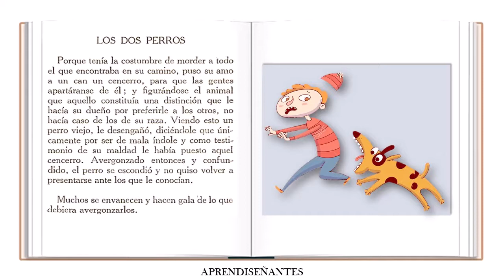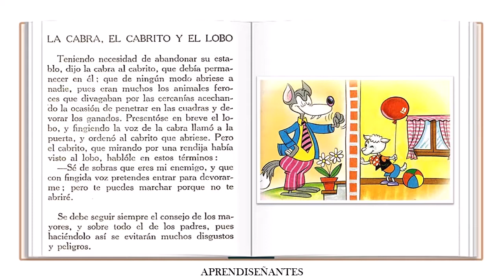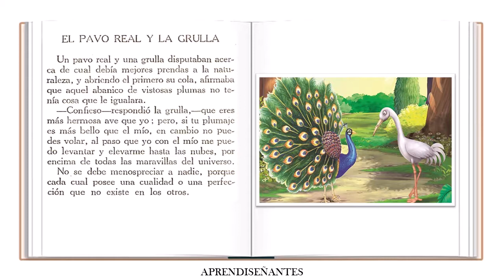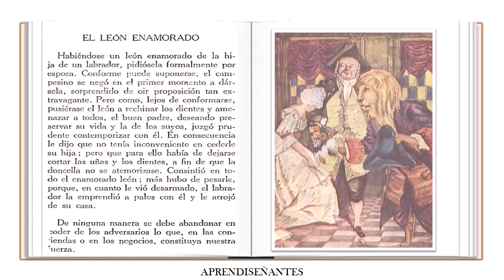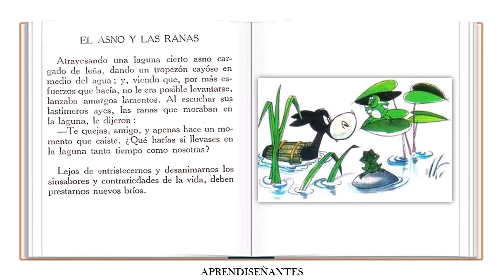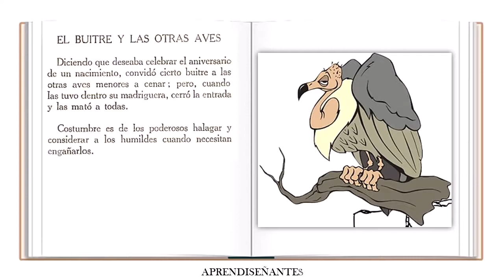audiolibro FÁBULAS DE ESOPO - Parte 9 (Títulos en la descripción)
La novena parte del audiolibro FÁBULAS DE ESOPO contiene las siguientes fábulas:
El médico y el difunto
Los dos perros
La cabra, el cabrito y el lobo
El pavo real y la grulla
El león enamorado
El asno y las ranas
La mujer y la gallina
El buitre y las otras aves
Voz y producción audiovisual: Julia García